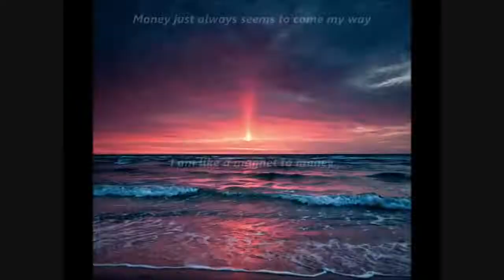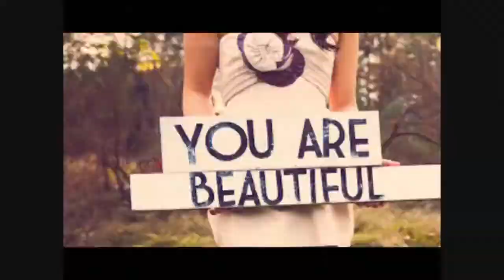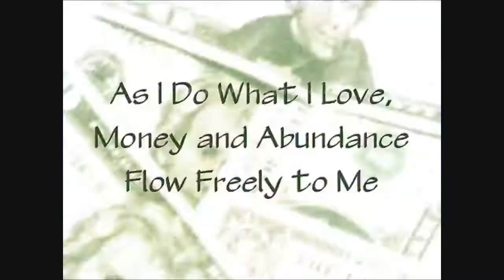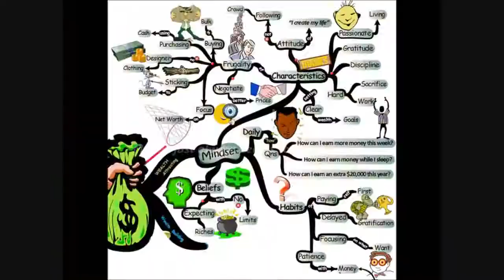Money Magnetizer Subliminal Audio + Visual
Money Magnetizer Subliminal.

Text & Audio Affirmations:
I always have money.
I attract financial abundance.
My mind is finely tuned for attracting wealth.
I always think positively about money.
I have many financial opportunities.
I always find a way to make a large profit.
I am rich and prosperous.
My life is full of abundance.
I am focused on achieving wealth.
Attracting money is easy.
I effortlessly attract abundance.
I deserve to be wealthy.
I am like a magnet to money.
I have a money mindset.
Money just always seems to come my way.

Watch in HD. Headphones/Earphones are recommended. Use this subliminal video often to develop an abundance mentality. Watch and listen for best results. You can still get results from just watching or just listening if that's more convenient for you. This subliminal video has both text and audio affirmations. Set to a comfortable volume. Do not listen while driving or operating machinery. Use at least once a day until no longer needed.

My goal is to give you a good selection of videos, I have videos for stress relief, relaxation and sleep and also some subliminal videos, these are the types of videos that have helped me get through some of the hardest times in my life and I hope they will help you as well.
I will have at least one new video everyday so click on the bell to be notified when new ones are available.

Photo by John Guccione from Pexels